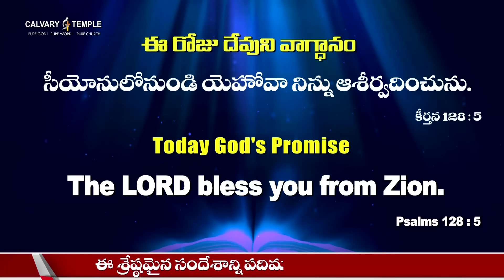దేవునితో ప్రతిదినం [ 03-OCT-2024 ] Today God's Promise @DrPSatishKumar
Dr Satish Kumar is a widely respected Pastor, Author, International speaker and Humanitarian.
 His powerful preaching, visionary leadership and Integrity have earned him much respect and following not only in India but around the world.

He is known for his emphasis on strong moral values, compassion and commitment to biblical standard of living. Despite his vast following and influence, Dr Satish Kumar remains a humble Man of God, who loves people and is accessible to all.

His commitment to integrity, transparency, and authenticity in ministry and life has earned him much respect both in India and around the world.

His extraordinary vision, leadership capabilities and unwavering faith have resulted in him building the biggest Church in Asia with more than 400,000 members.

Dr Satish Kumar is also a globally recognized figure featuring widely on various international platforms.

He has been conferred the Doctor of Divinity degree from ‘The Dallas Baptist University’ and the ‘Mother Teresa’ award for his service to humanity. He is also the Honorary Board Member of ‘Museum of the Bible’ Washington and also a Board member of CGI International, founded by Dr. Paul Yongi Cho, of South Korea.

He has been widely recognized for his humanitarian work, particularly during the COVID-19 pandemic, where he organized hundreds of volunteers to deliver food kits to the needy and suffering. He has also been instrumental in various community service projects, such as free medical clinics, food distribution programs and retirement homes.

Calvary Temple Hyderabad was built in just 52 days, which is a remarkable achievement. It is now the biggest church in Asia with more than 400,000 members with over 20,000 in attendance each service. The dynamic worship, diverse congregation, biblical teachings and supportive environment make it an amazing place to worship and fellowship. Calvary Bible college, Calvary hospital, and Calvary school are offshoots of Calvary Temple and provide much needed education and health care to all its members. Calvary Temple is beautifully built and is one of the major attractions in Hyderabad featuring in the ‘Top places to visit’ on Trip advisor and other travel portals. Hundreds of people visit Calvary Temple every day to enjoy the serenity and the admire the beautiful edifice. You are invited to visit and worship at Calvary Temple Hyderabad and experience Gods presence and listen to His Word.

Our Bank Details:
HDFC Bank